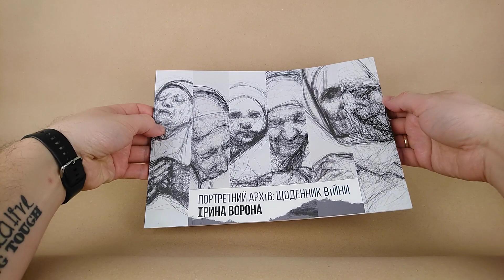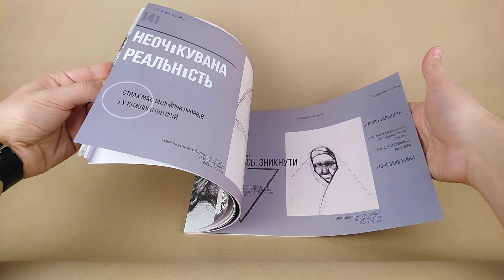Book preview by Pavlo Baltaziuk. Iryna Vorona "Portrait archive: the war diary"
This book was published with the support of the Ukrainian Cultural Foundation in 2022.
“Portrait Archive: The war diary” is an art project and my personal challenge of documenting events through psychological portraits of Ukrainians.
The main message is to highlight the impact of war on ordinary people. The questions of the consequences of the war that I raise in my works are taken from everyday life, and people and their struggle for freedom are my main subject. The war diary is based on the real events of 2022, which are taking place in Ukraine